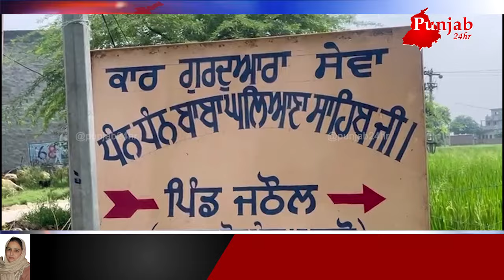2 ਤੋਲੇ ਦੇ ਕੈਂਠੇ ਨਾਲ ਗ੍ਰੰਥੀ ਸਿੰਘ ਦਾ ਸਨਮਾਨ ਰਹਿਣ ਨੂੰ ਕੋਠੀ, AC, LED ਸਣੇ ਦਿੱਤੀ ਕੱਲੀ-ਕੱਲੀ ਸਹੂਲਤ